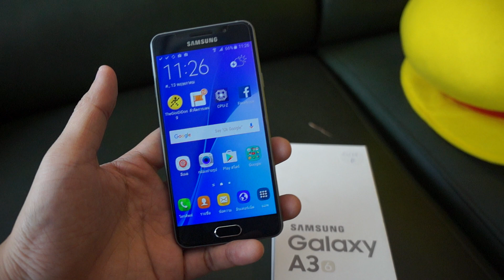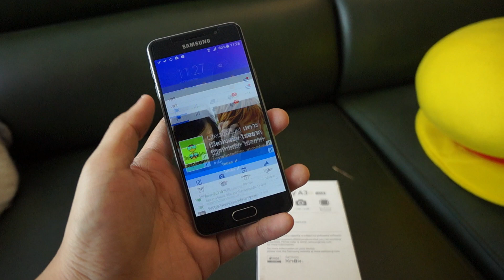Samsung Galaxy A3 2016 - Hands on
This is Samsung Galaxy A3 2016, not launched in Thailand, I bought it from Vietnam. It's suitable for who wants a good smaller phone. The screen is 4.7 " HD Super Amoled Screen. It's a good portable phone for me.